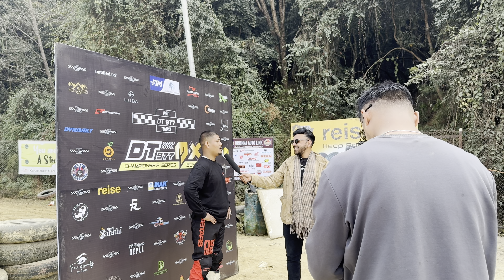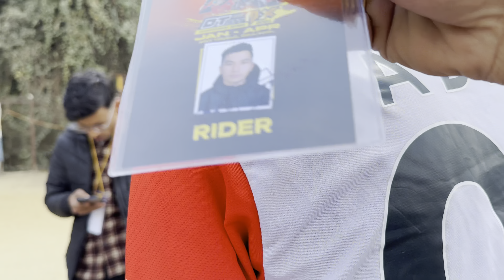7th POSITION ON MY FIRST DIRT RACE || BIG CRASH HAPPEND!!!